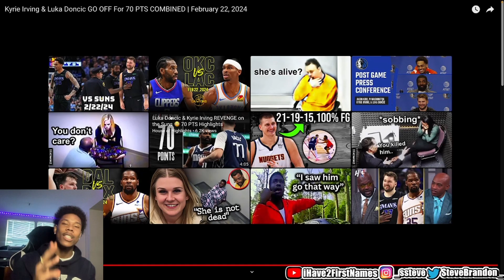MAVS TO THE FINALS??🫣 Kyrie Irving & Luka Doncic 70 pts COMBINED vs. Suns REACTION!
🚫 Please note: I am committed to creating original content and ensuring that copyrighted material is not used without proper authorization or permission. If you identify any unintentional use of copyrighted content, please inform me immediately, and I will take immediate action to rectify it.